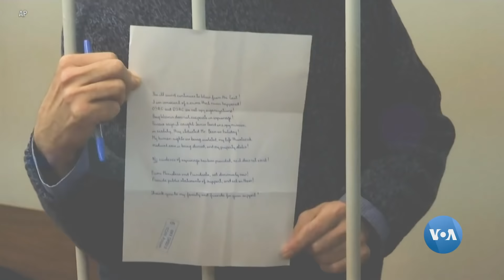Xalqaro hayot - 25-dekabr, 2019-yil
- Gonkongda Rojdestvodan oldin namoyishchilar va politsiya yana to'qnashgan
- Rossiya hibsxonasida saqlanayotgan amerikalikning qamoq muddati uzaytirildi
- AQSh Oliy sudi 2020-yilda Tramp moliyaviy hisobotlarini oshkor etishni buyurishi mumkin